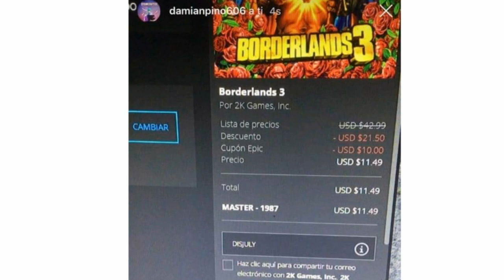Tienda Fortnite 7 de Junio del 2020 - Criogénica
Criogénica TiendaFortnite 7deJunio Tienda Fortnite 7 de junio del 2020.